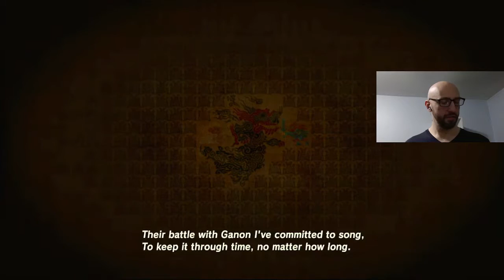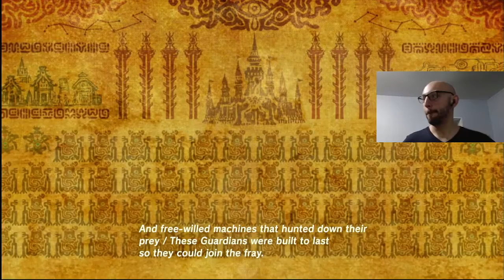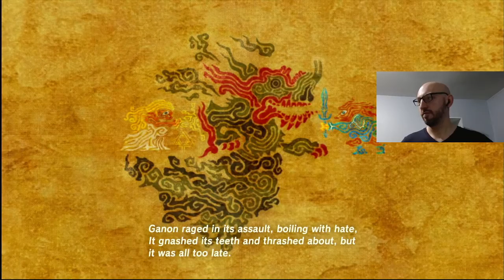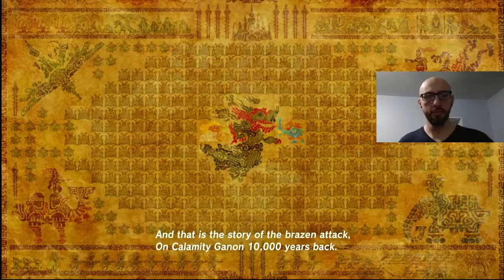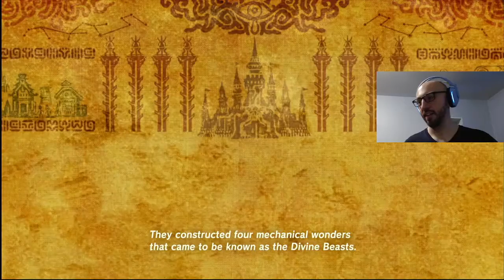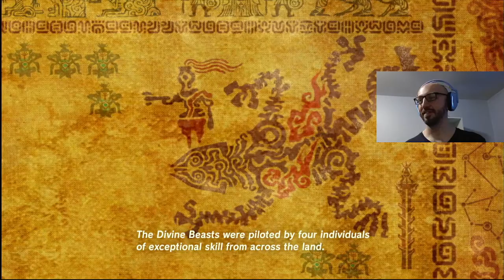BOTW 100% Warpless Ep. 9 - Kakariko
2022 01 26